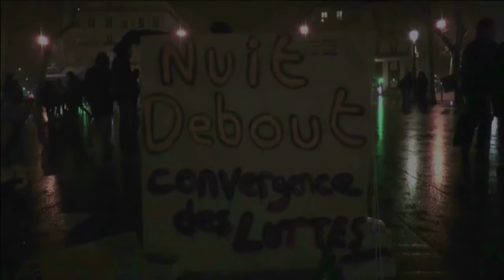BEST OF #2 (1/3)